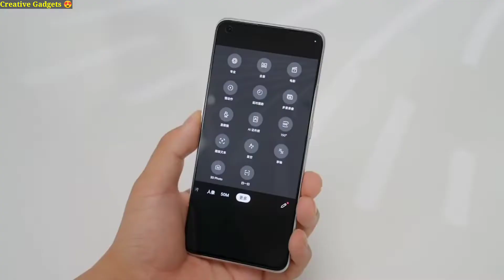Realme GT2 Pro 🔥🥵 | Realme GT2 Pro Unboxing & First Impression ⚡ | Review | Creative Gadgets